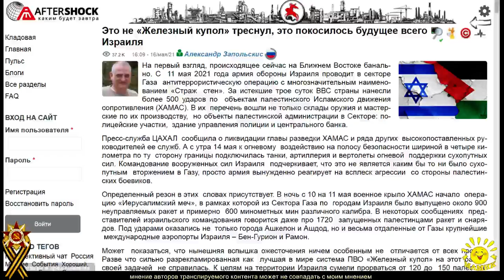А. Запольскис. Это не «Железный купол» треснул, это покосилось будущее всего Израиля